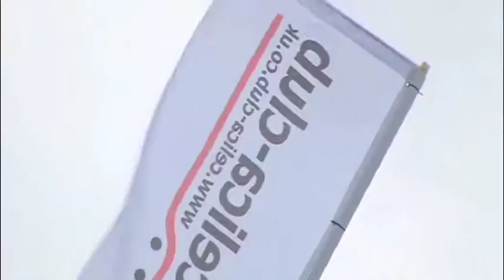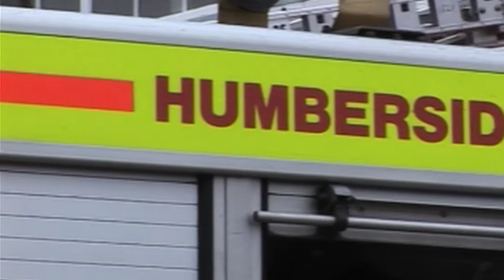Showreel 2011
This is my showreel showcasing my work that i have done over the past 3 years. It contains video work that i have directed, edited, been a camera operator for and added VFX.

Have a look and see what you think.